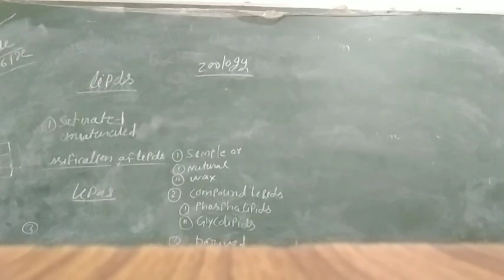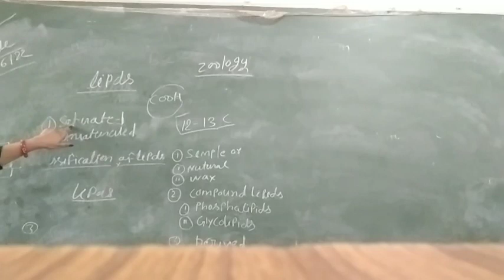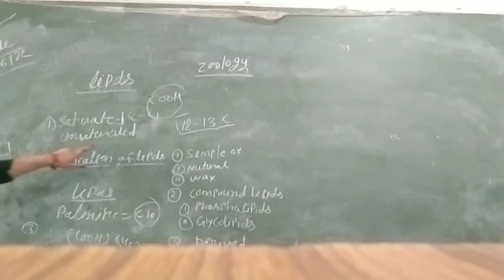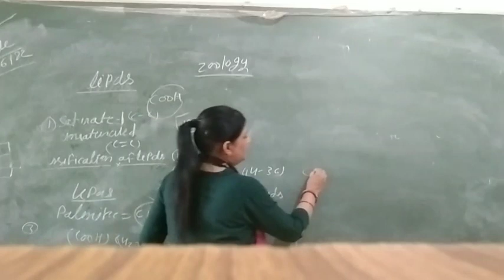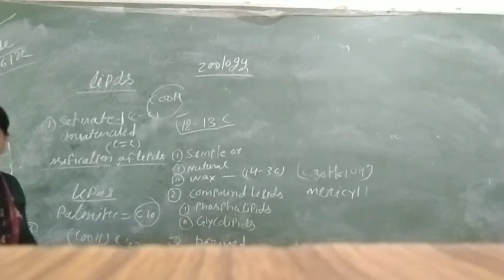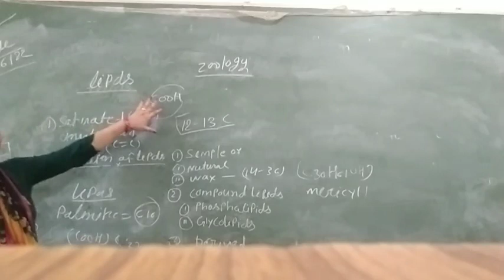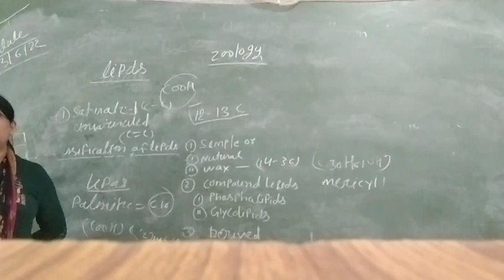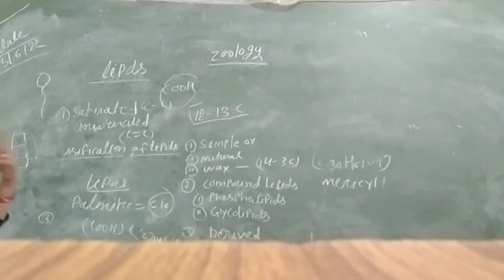bac second semester zoology lipid s